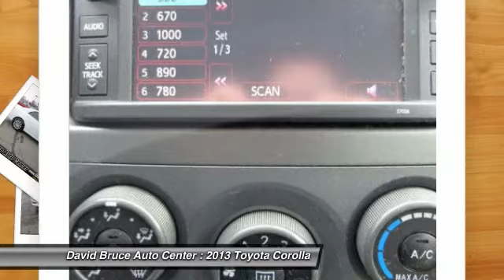2013 Toyota Corolla Bourbonnais IL T3006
2013 Toyota Corolla LE

Looking for the right car? Today could be your lucky day. With 16501 miles, this Super White, 2013 Toyota Corolla equipped with Automatic transmission could be yours. Request more information and set up a test drive right away.